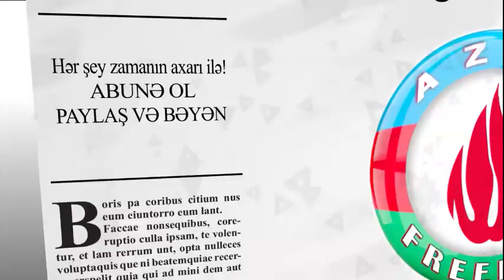Əbülfəz Elçibəyin özü ilə o dünyaya aparmaq istədiyi sirlər açılmağa başladı!!! (SONA QƏDƏR İZLƏ)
Əbülfəz Elçibəyin heç vaxt deməyib sirr saxladıqları açılmağa başladı